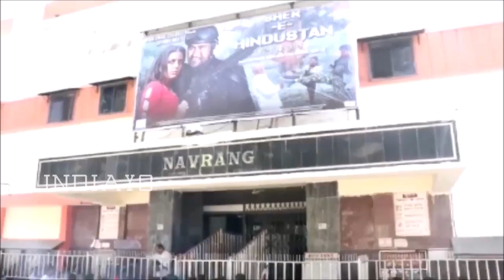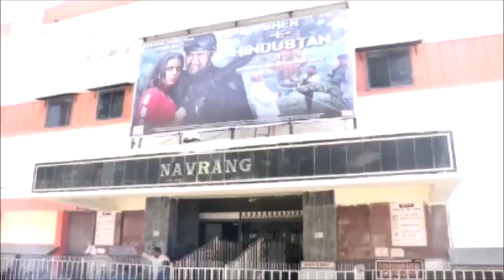Sher E Hindustan के पहले दिन का Collection | Nirahu ने तोड़े सारे RECORDS | Bhojpuri Box Office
Sher E Hindustan के पहले दिन का Collection | Nirahu ने तोड़े सारे RECORDS | Bhojpuri Box Office Collection